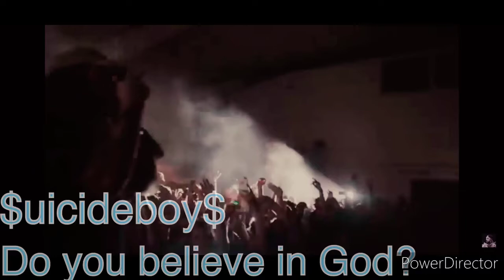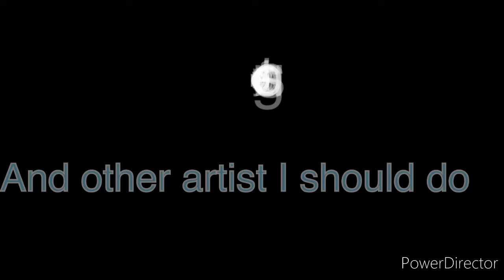top 5 $uicideboy$ songs